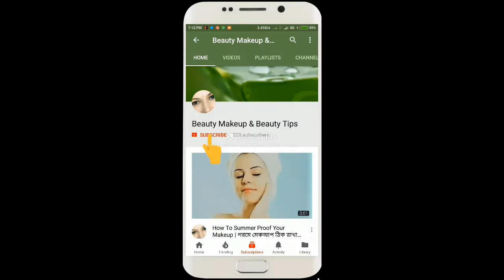অ্যালভেরা জেল দিয়ে হেয়ার প্যাক||Aloevera & Coconut Oil Mask for Damaged Hair, Glossy & Silky Hair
Hey Everyone
 Alovera gel makes your hair healthy, shiny and manageable.